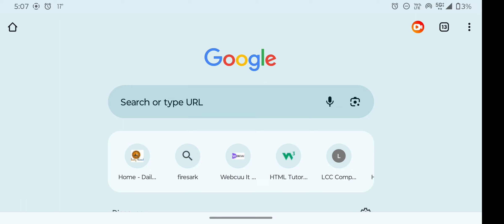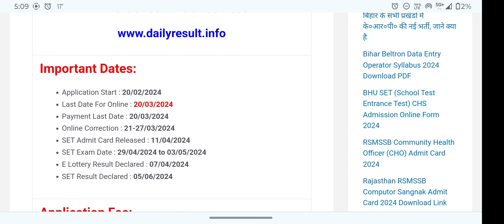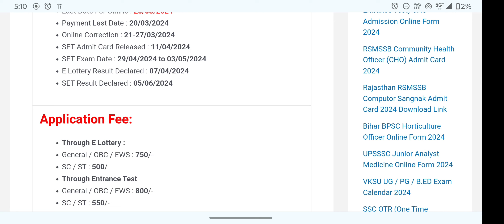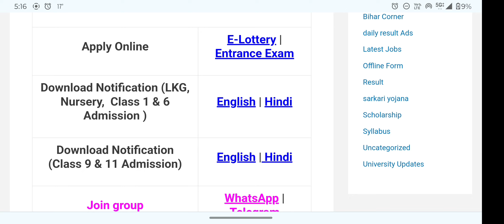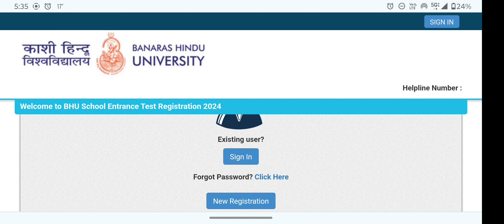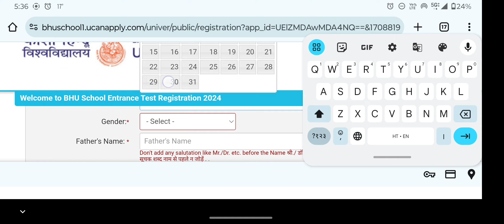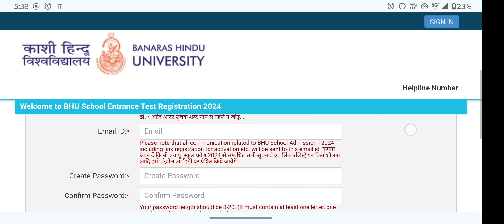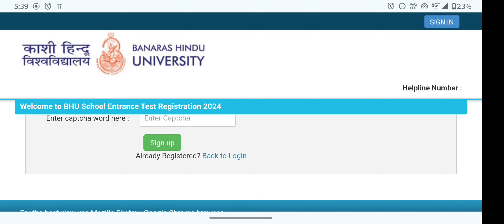BHU SET CHS Admission Form 2024,BHU CHS Admission Form 2024 ,BHU Full Notification Details Video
Complete your journey to excellence with the BHU School Entrance Test (SET) for Central Hindu School (CHS) admissions in 2024. Secure your future by filling out the admission form, your gateway to a world-class education and endless opportunities. Join a community committed to academic excellence, holistic development, and lifelong learning. Don't miss your chance to embark on an enriching educational experience at BHU's renowned Central Hindu School. Apply now and pave the way for a bright future!

BHU SET CHS Admission Form 2024#bhu